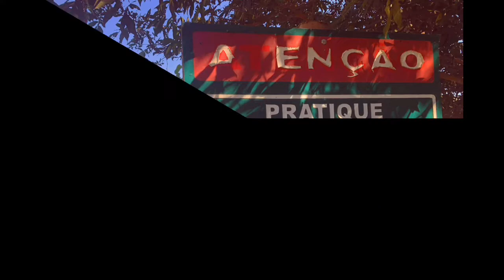MANAUS ISLAND| STATE OF AMAZONAS BRAZIL| Part 1 |fayesvlog❤️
Manaus, on the banks of the Negro River in northwestern Brazil, is the capital of the vast state of Amazonas. It’s a major departure point for the surrounding Amazon Rainforest. Just east of the City, the dark negro river converges with the brown,  muddy Solimões River resulting in a striking visual phenomenon called the “Meeting of the Waters”. The combined tributaries form the Amazon River.